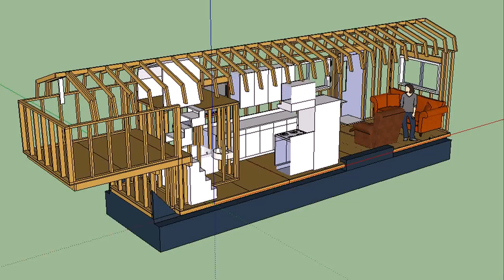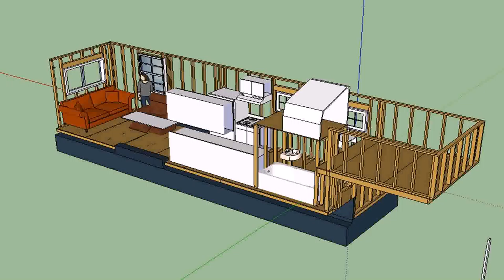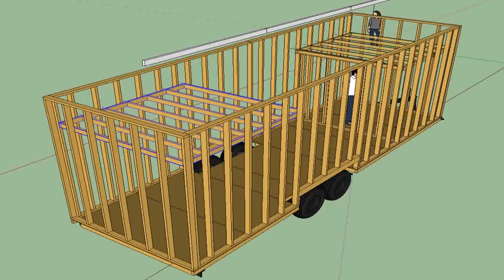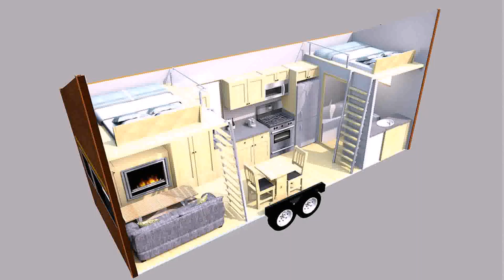Free Tiny House On A Trailer Plans (see description)